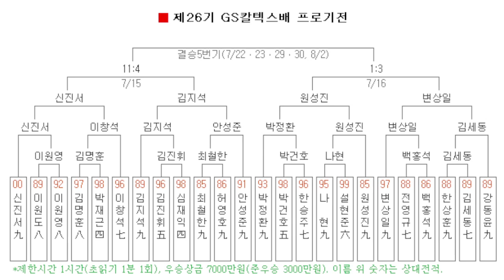5년 연속 GS칼텍스배에서 만난 질긴 인연의 끝은? - GS칼텍스배 하이라이트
신진서 9단 vs 김지석 9단 - 제26기 GS칼텍스배 준결승전 1경기 (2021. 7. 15.)

22기 - 8강전 대결, 김지석 승리
23기 - 준결승 대결, 신진서 승리
24기 - 결승 대결, 신진서 3:0 승리
25기 - 결승 대결, 신진서 3:0 승리
과연 26기 준결승에서의 대결은 어떤 식으로 결과가 나왔을까요?